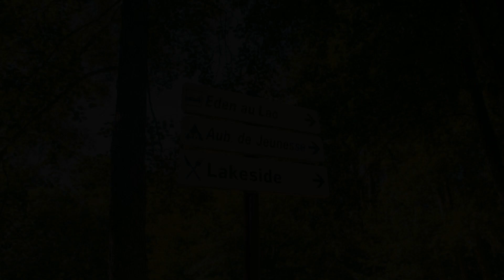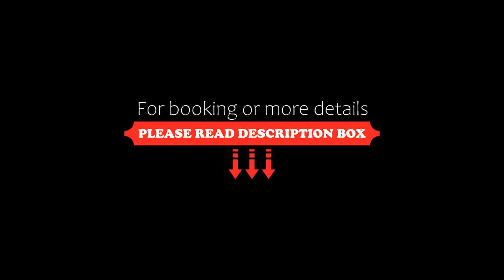Eden au Lac, Echternach, Luxembourg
About Property:
Eden au Lac is situated in the Mullethal in Luxembourg and offers extensive leisure facilities including a spa. It overlooks Echternach Lake and features free WiFi in the public areas.
The rooms at this hotel come with a minibar, TV and a work desk. Each room also features a seating area and is provided with a robe. Some of the rooms feature picturesque countryside views.
Eden features connecting indoor and outdoor swimming pools. ...
Property Type: Hotel
Address: Oam Nonnesees, 6474 Echternach, Luxembourg
Searching For
1. Eden au Lac - Echternach - Luxembourg
2. Eden au Lac - Echternach - Luxembourg Address
3. Eden au Lac - Echternach - Luxembourg Rooms
4. Eden au Lac - Echternach - Luxembourg Amenities
5. Eden au Lac - Echternach - Luxembourg Offers and Deals
Audio Credit:
Track Title: Reasons To Hope
Artist: Reed Mathis